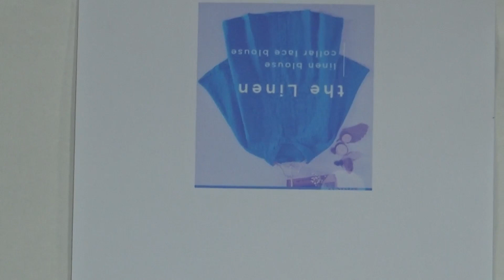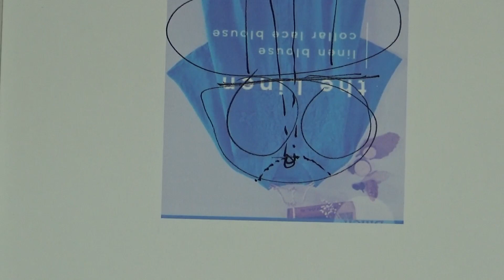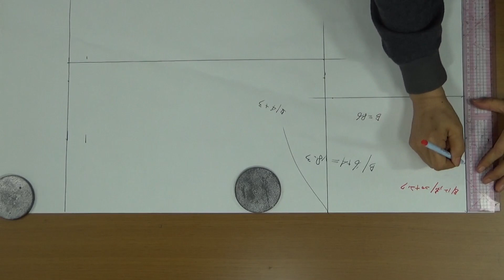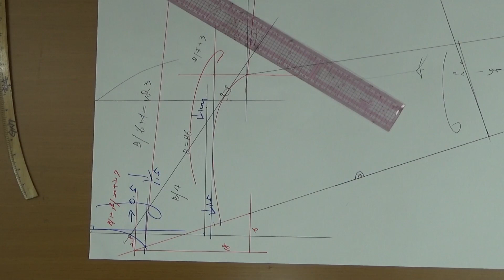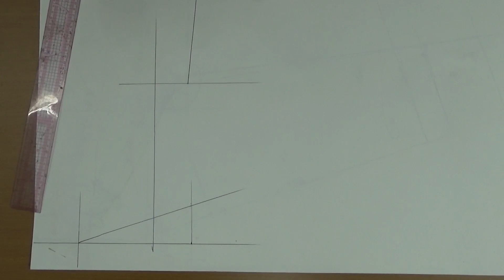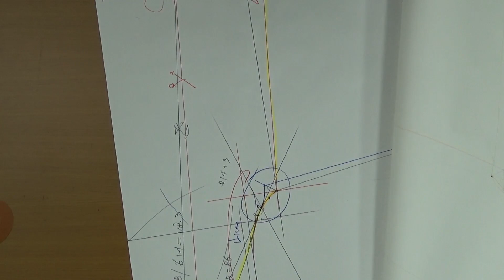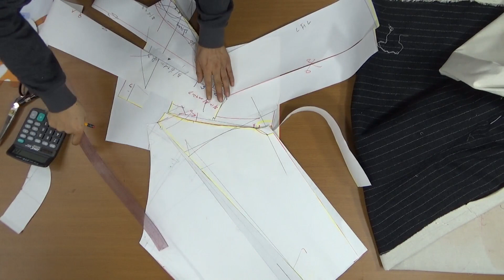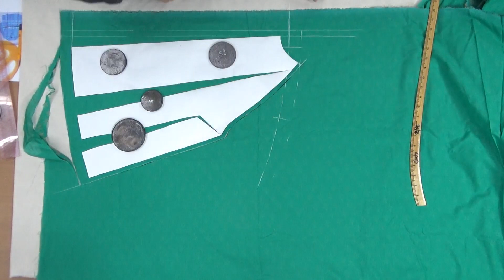스#이미지#둥근 이튼칼라 블라우스 만들기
옷그리기 블라우스만들기 이미지 imagine clithes
Make Eton Collar Blouse
칼라의 끝이 밋밋하게 둥근 이튼 칼라이며, 소매는 래글런 소매에 부리는 셔링을 주어 바이어스 처리 하였어요
The end of the collar is a flat round Eaton collar, the sleeve is raglan sleeve, beak shirring and biasing
40~60대 전반적으로 편하게 입으실 수 있는 블라우스 입니다
몸판에 플레어로 패턴이 변형되어 복부를 감추어 주는 실루엣 입니다
It is a blouse that can be worn comfortably in the 40s to 60s.
It is a silhouette with flare in the shape of hiding the abdomen.
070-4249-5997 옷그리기